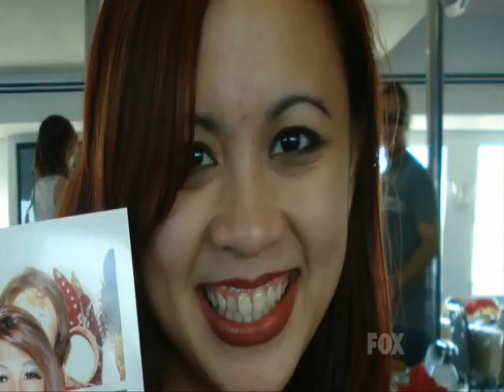Marko_Melanie Jazz top 14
FOX Broadcasting Co.
Marko and Melanie tell about their families and journeys and dance a jazz piece choreographed by Ray Leeper
7/6/11 top 14 season 8